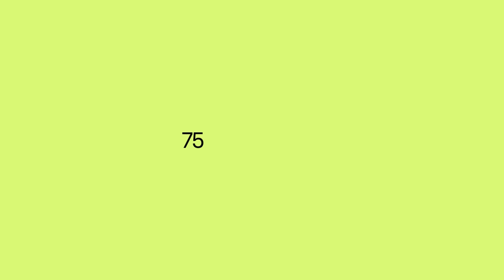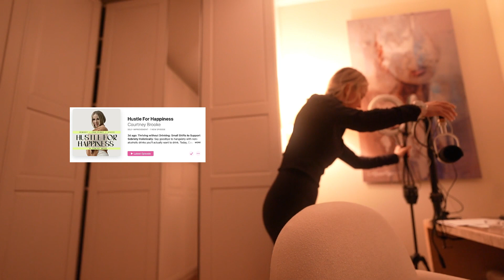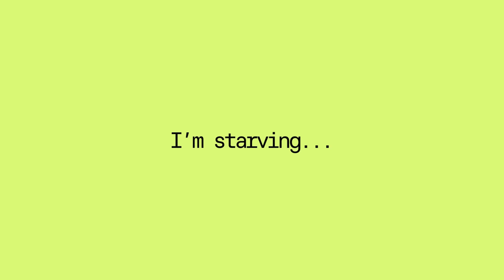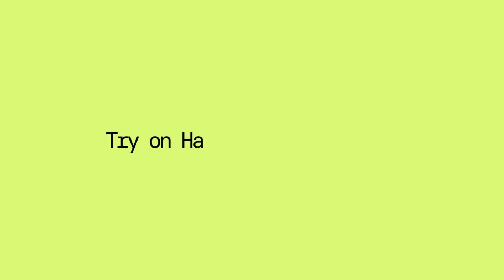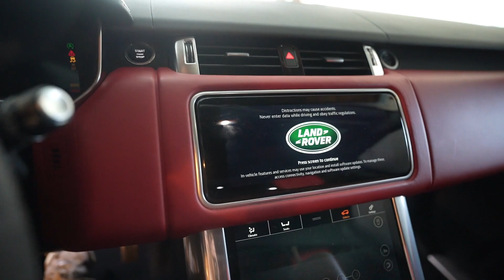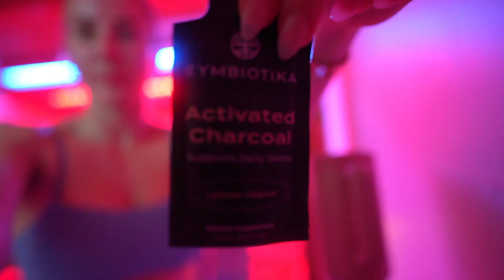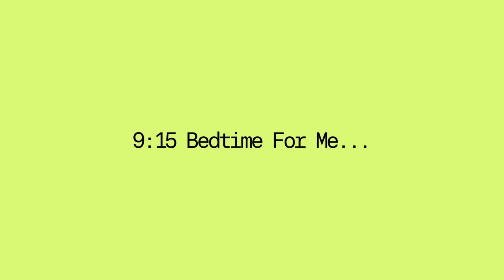Feel Good Friday Art Class - Day 5 of 75 Hard, Post Breast Aug.,SelfCare, Night Time Ritual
Hey there, it's Day 5 of my 75 Hard challenge, and I'm stoked to share the latest scoop with you in my YouTube vlog! Today, I'm getting real about my goals, including some exciting new twists I'm adding to the mix.

Join me as I spill the tea on my ongoing battle with cystic acne – yep, you'll see it all. Plus, I'll let you in on my latest obsession: art classes! Turns out, they're not just for Picasso wannabes – they're my go-to for processing emotions while I'm on this wild journey.

And speaking of journeys, let's talk about the 75 Hard challenge. It's my third time tackling it (because who doesn't love a good challenge, right?), and this time, I'm kicking things up a notch. Sayonara, shopping spree temptations! Instead, I'm diving headfirst into daily meditation and journaling sessions.

But enough about the grind – let's have some fun! In today's 'Feel Good Friday' edition, I'm flying solo while my partner James is away. Cue the self-care extravaganza! I'll be sharing all my favorite tips and tricks for keeping my vibe high and my cup full.

So grab your snacks and cozy up – it's gonna be a good one. Can't wait to see you there!

Hey friends! Thanks a bunch for hanging out with me today. I hope you found some inspiration, a little laughter, or maybe just a moment of connection in our adventure together.

If you're all about keeping it real, embracing your quirks, and owning your journey – then you're my kind of people! We're all about supporting each other through the highs, lows, and everything in between.

Let's swap stories, share advice, and lift each other up. Because let's face it, life's too short for small talk.

Looking to hang out even more? Slide into my DMs on Instagram! I'd love to connect with you on a deeper level and get to know the person behind the screen.

Until next time, keep being unapologetically you. You're doing amazing, and the world needs your unique sparkle.

Catch you later, alligators! 🐊✨